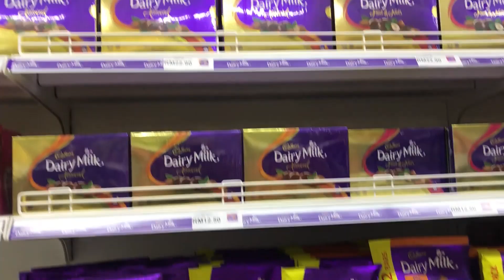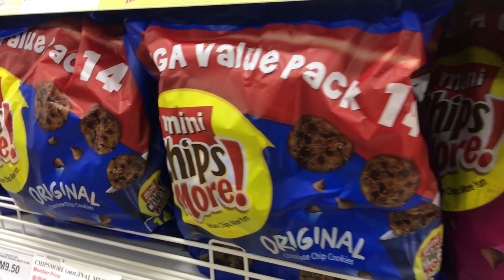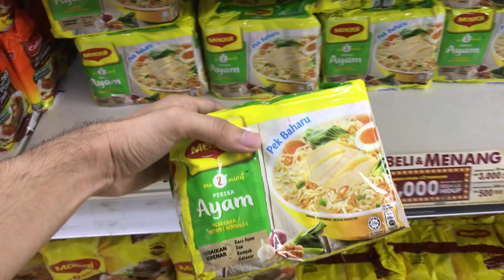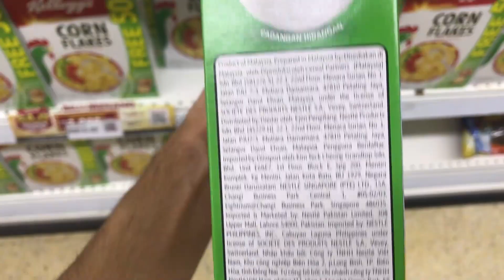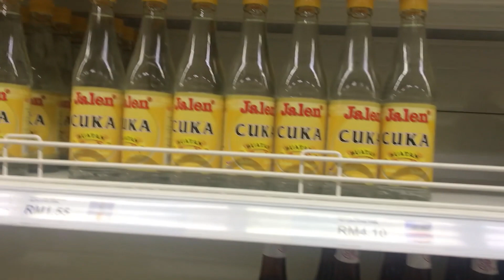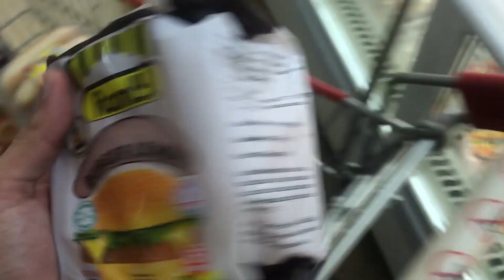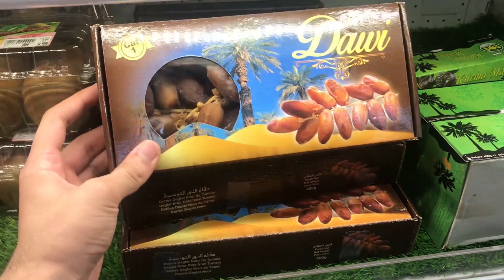GROCERY SHOPPING DURING THE PANDEMIC | MALAYSIA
So after 4 weeks of being staying at home, I had decided to go out for buying the groceries for my house and also because Ramadan is here.

God bless our front liners and God bless everyone!